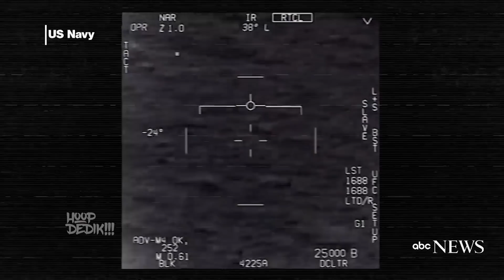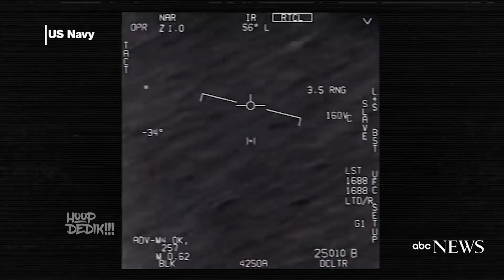Başardılar Tüm Dünyayı kuşatıyorlar! Dün Gece Görünen Korkunç Görüntülerin Gizemi Ne! 2020 Nisan!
Dünya üzerinde çok farklı şeyler yaşanıyor bizler sessizce olanları izlerken bizim gibi izlemeyenler tüm gücüyle harek ediyor. kıyamet ve felaket senaryoları ile dolu bir kaos değil artık bu olanlar. Hayata geçridikleri planlar ve projeler artık gözümüzün içine sokularak yapılıyor. Gün geçmiyor ki yeni duyumlar ön plana çıkıyor Nasa Elon Musk ve Bill Gates her gün yeni bir duyuru yapıyor.